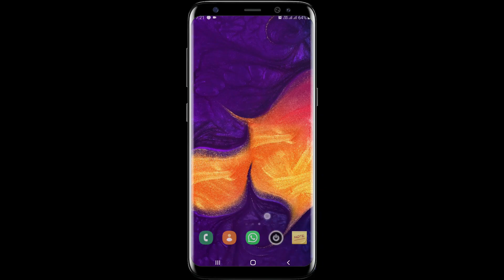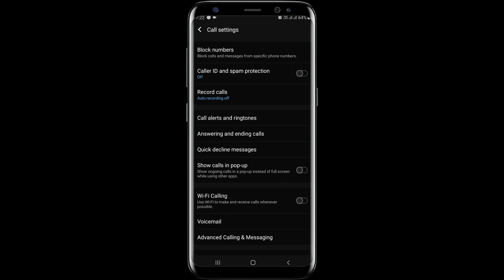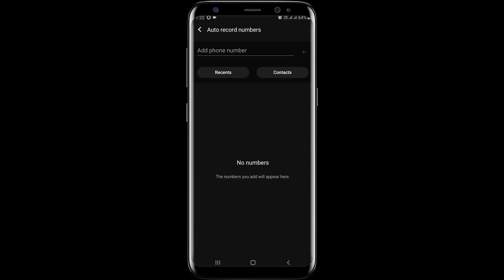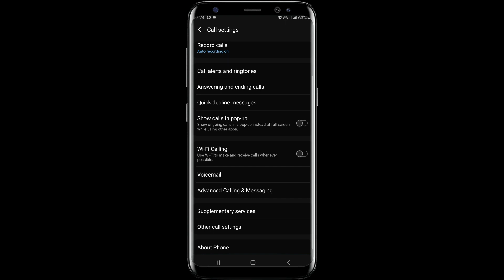क्या आपके फ़ोन में छुपा हुवा हे कॉल रिकॉर्डर App ? | जरूर देखे और ये सेटिंग करे देखने के लिए.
Request . ...

Dost is video ka makshad kisi bhi trah ki I legal Activates ko badawa dena nahi hain ye video sirf aur sirf education purpose ke liya hain